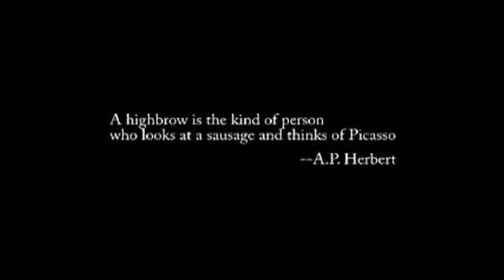Reel 2 Real Young Filmmakers Showcase 2012